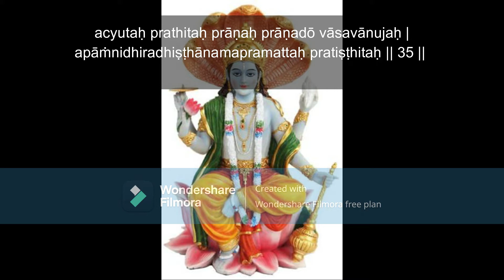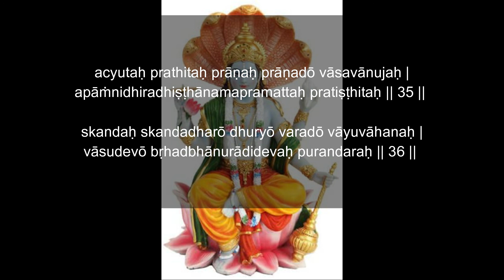Vishnu Sahasranamam + Explanation Class 25 || Verse 35-36